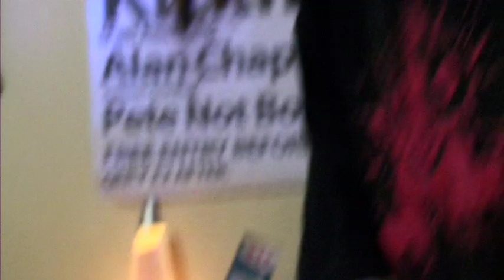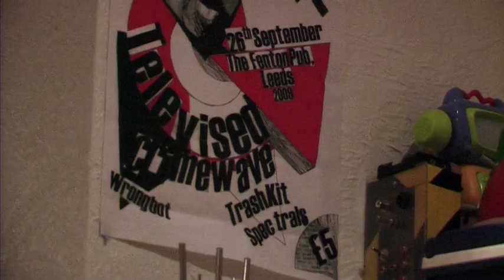Glitch a film about circuit bending part 2/3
Documentary about the thinking and process behind circuit bending